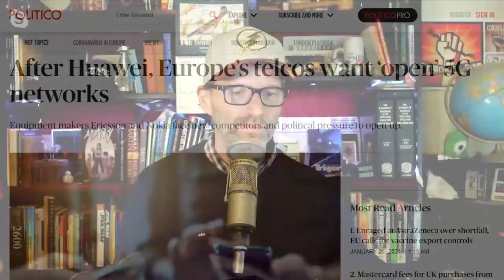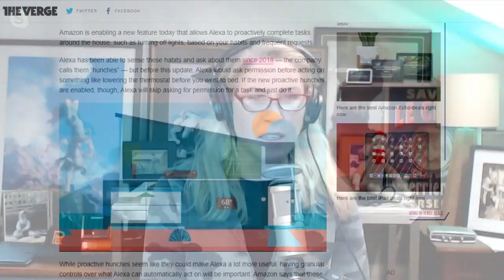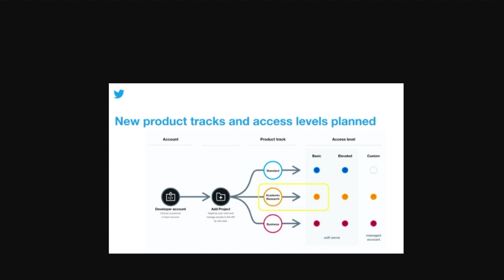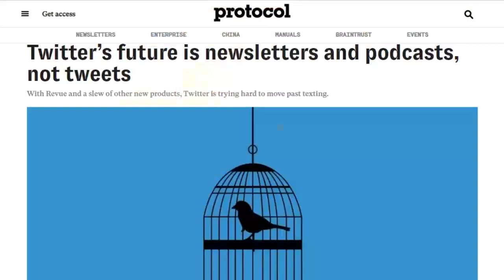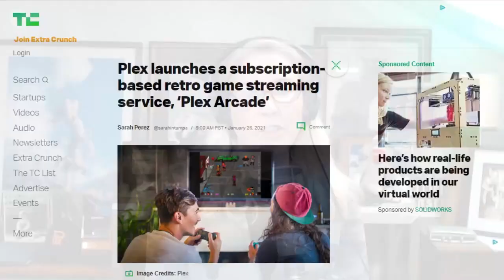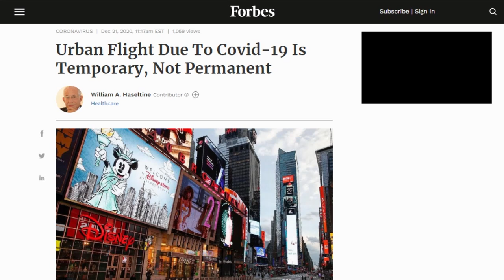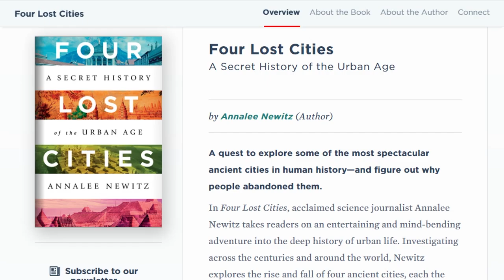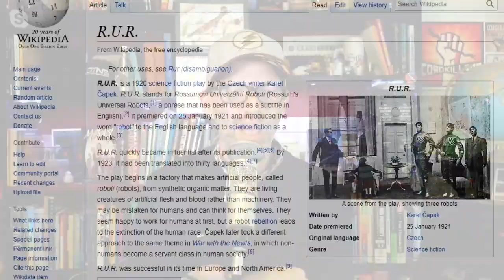Urban Amenities for Suburban Prices - DTNS 3954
During this pandemic much has been made about tech workers fleeing cities for other parts of the country due to cost of living and natural disasters. But what exactly is going on and is this shift a much deeper and older set of human behaviors?

Starring Tom Merritt, Sarah Lane, Annalee Newitz, Roger Chang, Joe.

Today’s guest:
Annalee Newitz

Next guest:
Scott Johnson